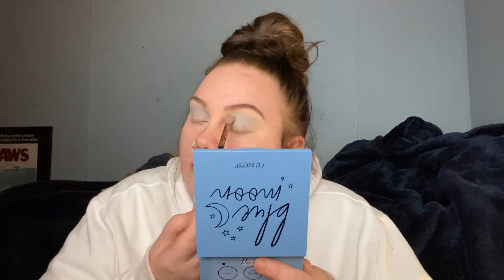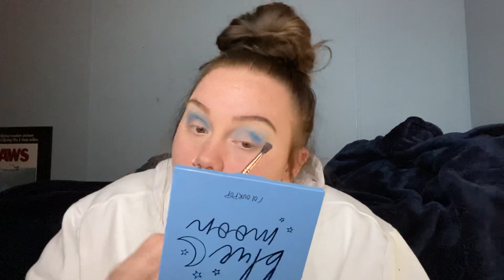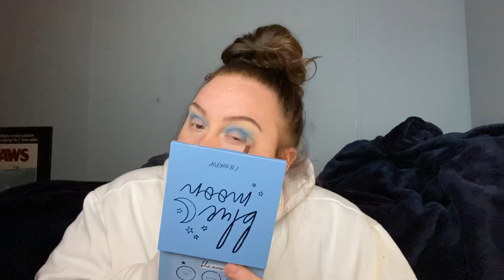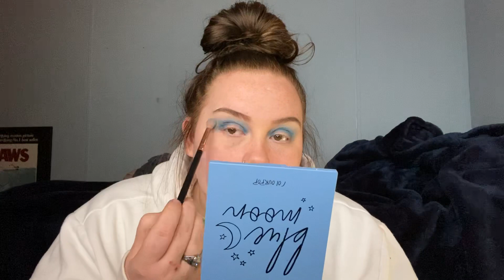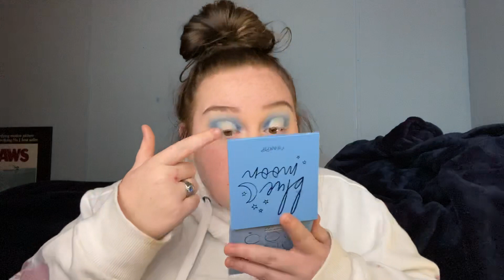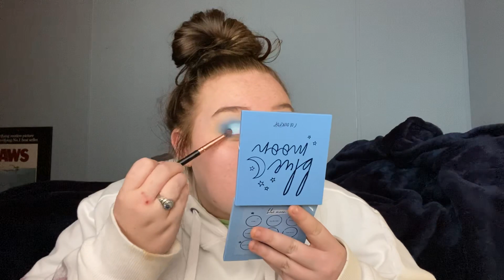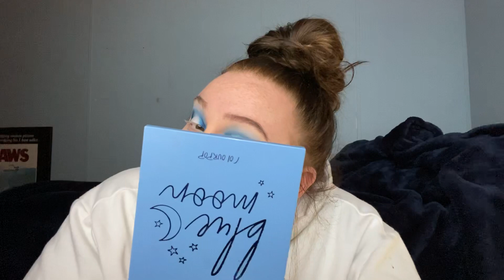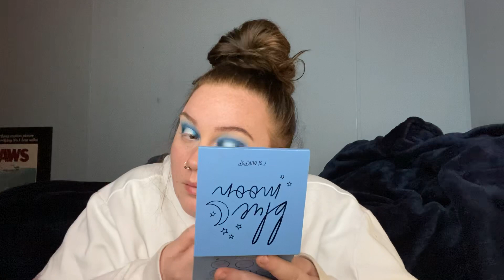ICY BLUE JUST FOR YOU 🧊 ❄️ as requested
Hey guys! I done a icy winter wonderland blue eyeshadow look today! Please enjoy. ALSO